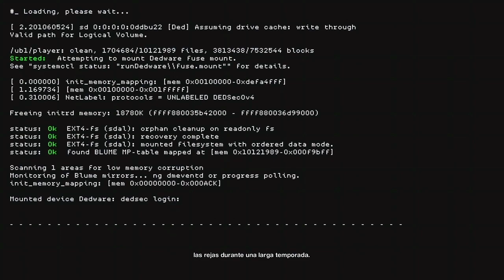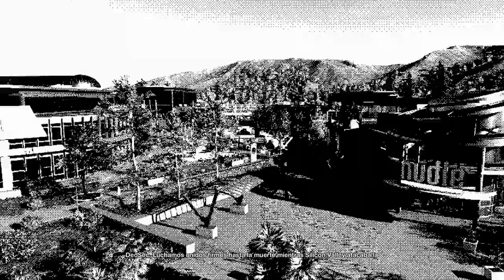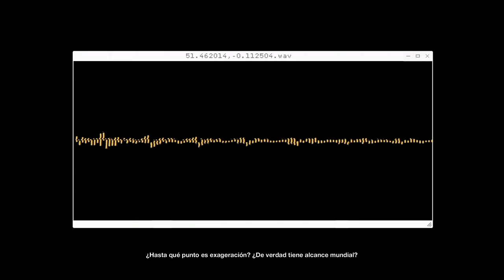WATCH DOGS 2: DedSec salvando el mundo xD